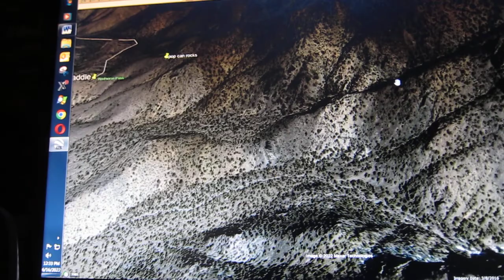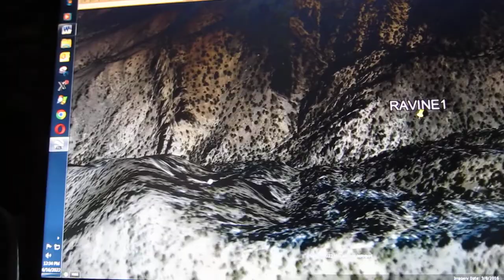Kenny Veach IT WONT BE FAR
"i spent the night up there' that SHOWS what he was drawn to

that possibly is where he is. but he did not and was not physically capable of going far